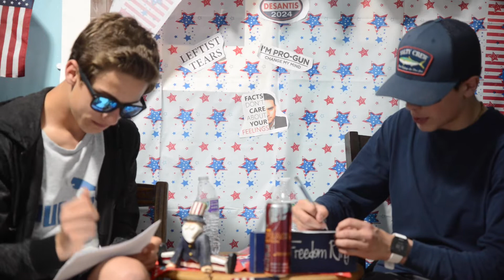Proud show Ep:1 Racist test Drag kids and more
I am opening this comment section for arguments and no hate please this is a civilized discussion thank you :)

It Just Comes Natural · George Strait
It Just Comes Natural
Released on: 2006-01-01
Producer, Executive  Producer: Tony Brown
Producer, Executive  Producer: George Strait
Studio  Personnel, Recording  Engineer, Mix  Engineer: Chuck Ainlay
Studio  Personnel, Asst.  Recording  Engineer: Scott Kidd
Studio  Personnel, Asst.  Recording  Engineer: Casey Wood
Studio  Personnel, Recording  Engineer: Kyle Lehning
Studio  Personnel, Recording  Engineer: Todd Tidwell
Studio  Personnel, Assistant  Mixer: Jim Cooley
Unknown, Other: Brian David Willis
Studio  Personnel, Mastering  Engineer: Hank Williams
Unknown, Other: Bergen White
Unknown, Other: Carl Gorodetzky
A& R: James Stroud
A& R: Mike Owens
Associated  Performer, Drums: Eddie Bayers
Associated  Performer, Bass  Guitar: Glenn Worf
Associated  Performer, Acoustic  Guitar: Mac McAnally
Associated  Performer, Acoustic  Guitar: Steve Gibson
Associated  Performer, Electric  Guitar: Brent Mason
Associated  Performer, Fiddle: Stuart Duncan
Associated  Performer, Steel  Guitar: Paul Franklin
Associated  Performer, Background  Vocalist: Wes Hightower
Associated  Performer, Background  Vocalist: Marty Slayton
Unknown, Other: Matt Rollings
Unknown, Other: Steve Nathan
Composer  Lyricist: Marv Green
Composer  Lyricist: Jim Collins